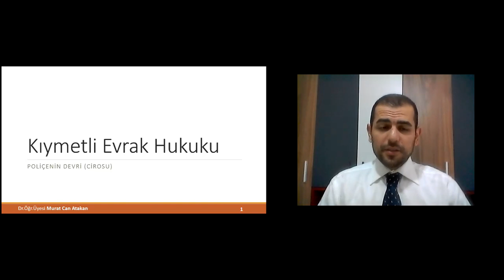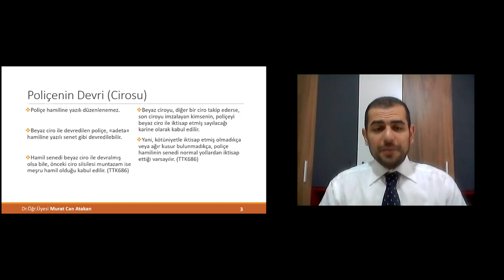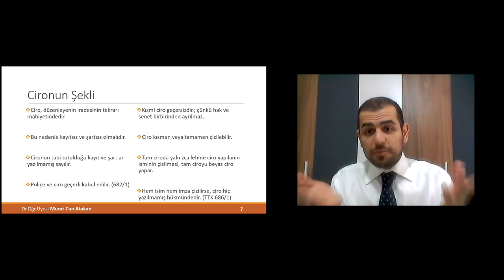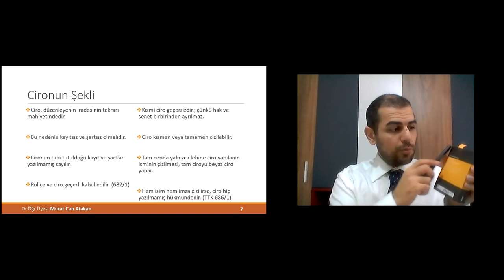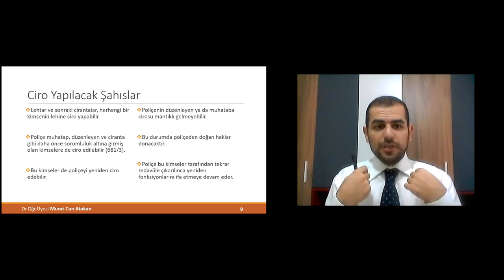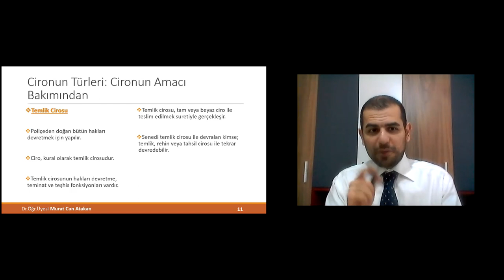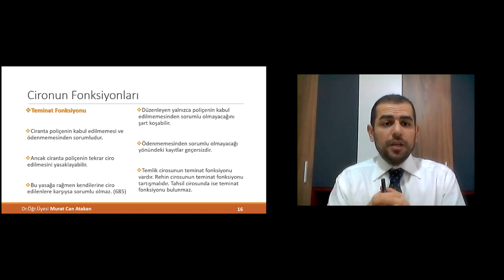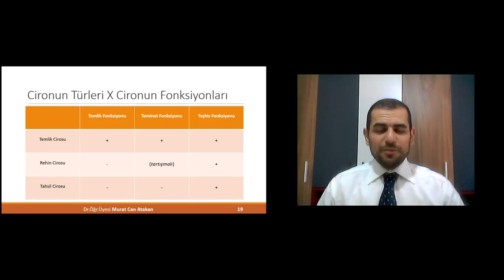Dr. Murat Can Atakan- Kıymetli Evrak Hukuku- Ders 8: Poliçenin Devri, Cirosu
Poliçenin Devri (Poliçenin Cirosu) konusu anlatılmaktadır.